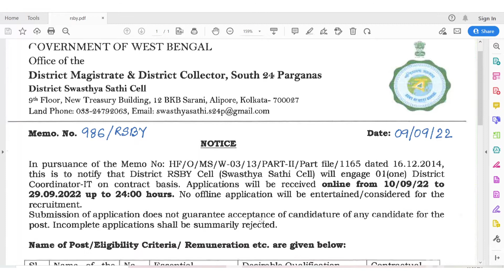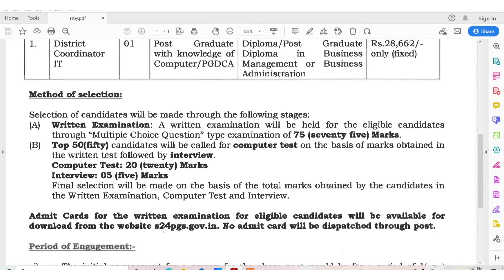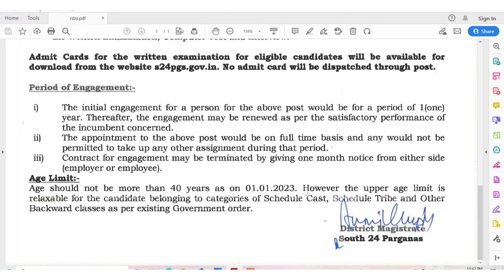স্বাস্থ্য সাথী প্রকল্পে আইটি বিভাগে কর্মী নিয়োগ | বয়স, যোগ্যতা ও অনলাইন আবেদনের পদ্ধতি